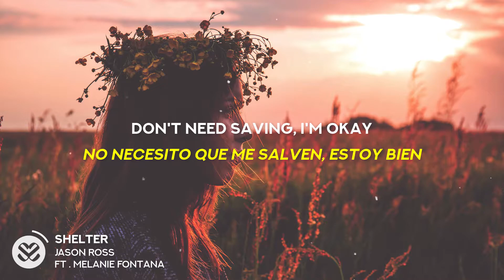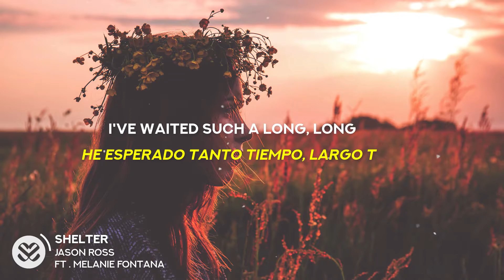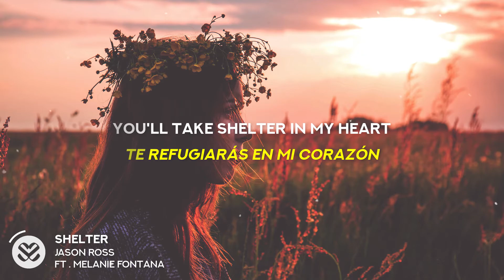Jason Ross - Shelter (Lyrics/Sub Español) feat. Melanie Fontana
🎶 "Jason Ross - Shelter Lyrics"
[Verse 1]
Don't need saving, I'm okay
'Cause you keep me somewhere safe
And if the cold winds chase me to the edge
I will feel your warmth ahead

[Chorus]
So bring on the storm
Come on, bring on the thunder
I'll take shelter in your arms
You'll take shelter in my heart
When the sky's crashing down
When the world's stripped of color

[Verse 2]
I'm not scared of darker hours
When your heartbeat is my power
Just like seeing shooting stars
I've waited such a long, long time
And now, here you are